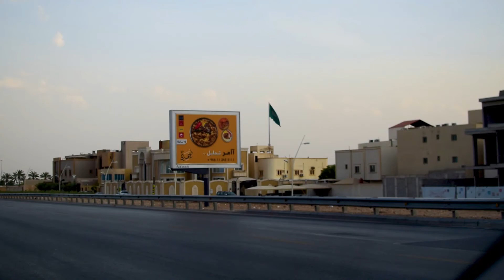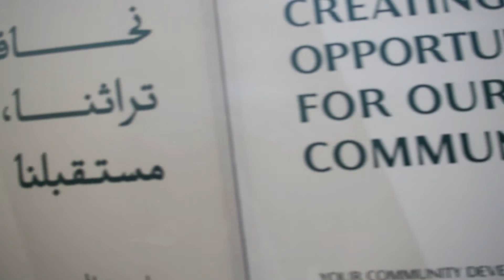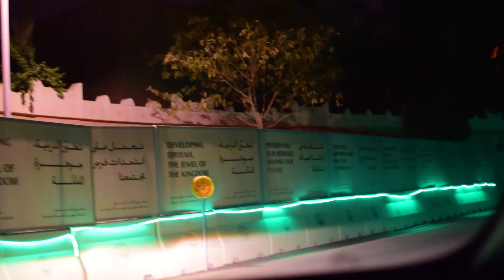Enjoying a Road trip to the Historical Ad Diriyah Heritage Park, Saudi Arabia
On this video, we are just enjoying a little trip to the Ad Diriyah District, specifically to Ad Diriyah Heritage Park. Though we are not able to explore inside the park, but I just want to you to take a glimpse of the place. I will go there again and take a full coverage of this UNESCO site. If you wish are in Saudi especially in Riyadh, try to experience the rich culture and history of the kingdom by visiting there.